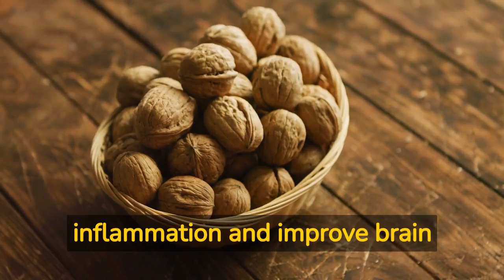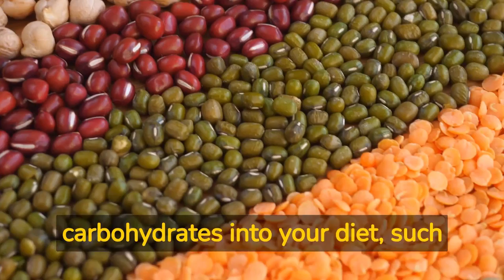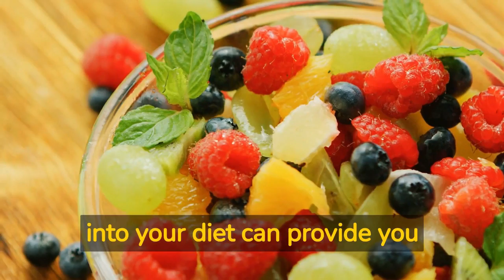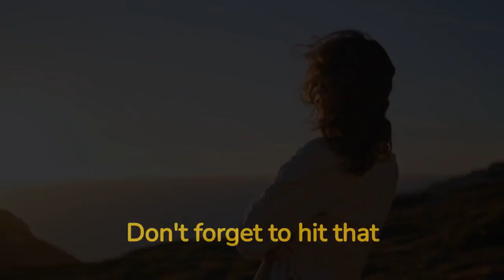Healing Through Nutrition: The Benefits of a Healthy Diet | Breakup Recovery Hub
Nutrition plays a crucial role in our overall health and well-being. In this informative video, we will explore the powerful impact of a healthy diet on our body's ability to heal and thrive. Learn about the benefits of incorporating nutrient-rich foods into your diet, from supporting your immune system to improving your energy levels and mood.

Discover how certain foods can reduce inflammation, promote tissue repair, and support optimal health for both your body and mind. Join us as we delve into the science-backed evidence on how proper nutrition can contribute to healing and recovery from illness, injury, or chronic conditions.

Whether you're looking to boost your immune system, recover from an injury, or simply optimize your health, this video is packed with valuable information and practical tips on how you can harness the power of nutrition for healing

✅  Other Videos You Might Be Interested In Watching:

👉 How to Deal with Post-Breakup Insomnia and Sleep Better | Breakup Recovery Hub

👉5 Reasons Why It's Okay to Take a Break from Dating After a Breakup | Breakup Recovery